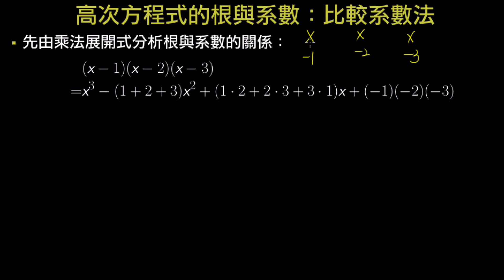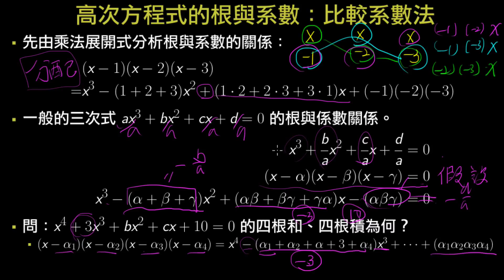高次方程式的根與係數：比較係數法